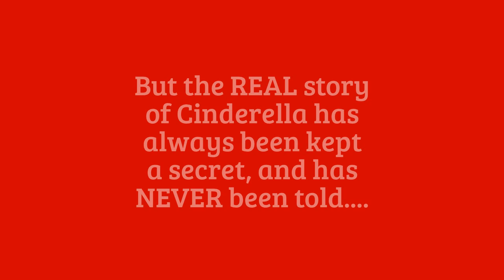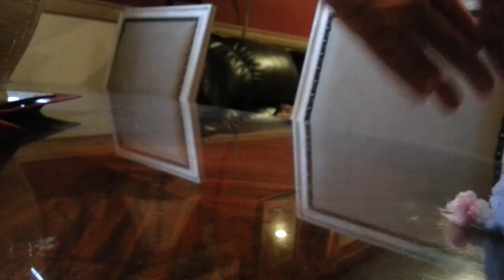CINDERELLA...THE REAL STORY!!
Oldie but goodie! We're reposting this vid because we like scenes with Disney. We haven't gotten the chance to make a memorial vid for her yet, so until then, you may see us re-posting old vids with her in them. Just to change the trailer for now. Thanx! Hope you enjoy!

DEDICATION VIDEO!! We made this video for our amazing subs!! We're so thankful for all 1523 of you!!! We hope that you enjoy the vids we put up, even though we haven't been on the channel much! We love you always and THANK YOU for all the subs, all the views, and thank you SO MUCH for joining us here on Cutie Juliet! YOU ROCK!!! Luv, J&V

PS..this vid is of course just for fun. We LOVE all the Disney movies and characters!